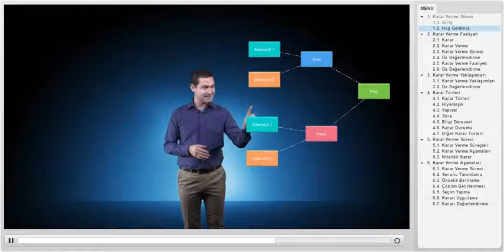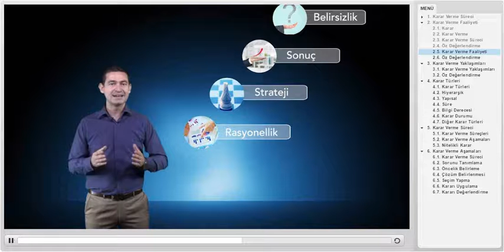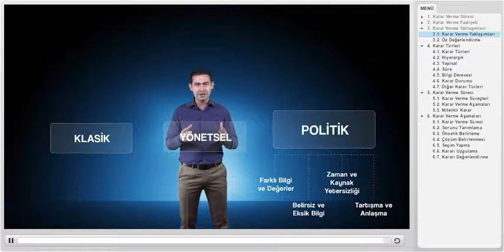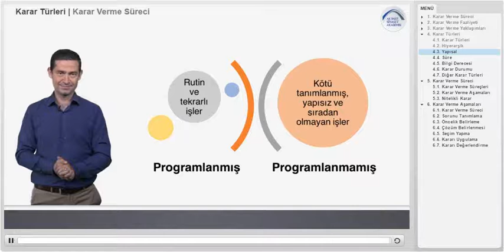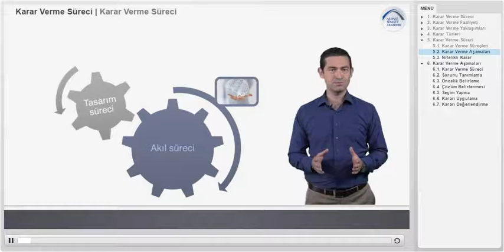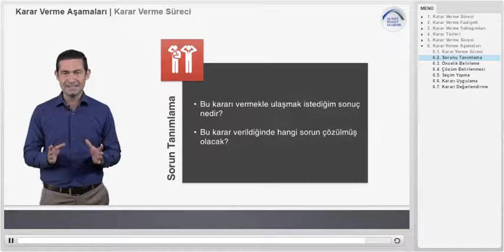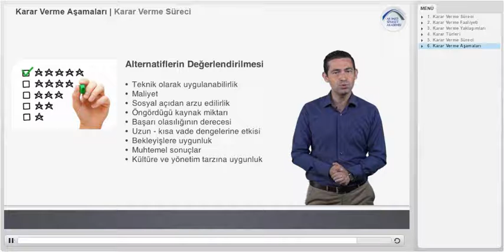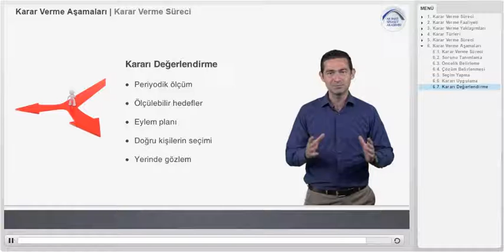AK Parti Siyaset Akademisi UZEM 2 - Karar Verme Süreci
Soru 1 / 16 8.0 Puan
Aşağıdaki karar ile ilgili ifadelerden hangisi doğru değildir?
A. Standartlardan ya da istenilen performanstan sapmadır.
B. Bir iş veya sorun hakkında düşünülerek verilen kesin yargıdır.
C. Karar, bir amacın elde edilebilmesi için alternatifler arasından seçimdir.
D. Bir amaca ulaşabilmek için olası eylem biçimlerinden en uygununu seçmektir.
E. Sonunda şüphelerin, tartışmaların son bulduğu mantıksal sürecin nihai ürünüdür.

Soru 2 / 16 8.0 Puan
Aşağıdaki karar verme sürecinin aşamalarından hangisinde alternatiflerin karşılaştırılması ve değerlendirilmesi gerçekleştirilmektedir?
A. Kararı Uygulama
B. Sorunu Tanımlama
C. Seçim Yapma
D. Çözüm Belirlenmesi
E. Öncelik Belirleme

Soru 3 / 16 8.0 Puan
Aşağıdakilerden hangisi karar verme davranışının ortaya çıkabilmesi için gerekli değildir?
A. Bireyin seçeneklerden birine yönelme özgürlüğüne sahip olması
B. Bir iş veya sorun hakkında sorumlulukları yerine getirme
C. Karşılaşılan güçlüğü giderecek birden fazla seçeneğin bulunması
D. Seçme sorununun varlığının birey tarafından hissedilmesi
E. Karar verme gereksinimini ortaya çıkaran bir seçme sorununun varlığı

Soru 4 / 16 8.0 Puan
Aşağıdakilerden hangisi karar verme sürecini etkileyen faktörlerden biri değildir?
A. Çevre koşulları
B. İşin yapısı
C. Standartlardan sapmalar
D. Yönetim tarzına,
E. Karar vericinin şahsi fikirleri

Soru 5 / 16 8.0 Puan
Aşağıdakilerden hangisi klasik yaklaşıma özgü karar verici özelliklerinden biri değildir?
A. Karar verici rasyoneldir
B. Karar vericiler mantıklıdırlar.
C. Durumu netleştirmek için uğraşırlar.
D. Ekonomik olarak getirisi en yüksek olan alternatifi seçer.
E. Ekonomik çıkarları gözardı eder.

Soru 6 / 16 8.0 Puan
Aşağıdakilerden hangisi yönetsel kararın boyutlarından biri değildir?
A. Önem
B. Rasyonellik
C. Strateji
D. Seviye
E. Düzen

Soru 7 / 16 4.0 Puan
Karar verme sorun çözmedir.
A. Doğru
B. Yanlış

Soru 8 / 16 8.0 Puan
Karar verme sürecinin "Sorunu Tanımlama” aşamasında aşağıdakilerden hangisi gerçekleştirilmektedir?
A. Amaçların oluşturulması
B. Amaca ulaşabilmek için alternatiflerin araştırılması
C. Seçim kriterlerinin belirlenmesi
D. Kararın hayata geçirilmesi
E. Alternatiflerden birinin tercih edilmesi

Soru 9 / 16 4.0 Puan
Karar verme sürecinin “Öncelik Belirleme” aşamasında seçim kriterleri belirlenerek alternatiflerden birinin tercihi yapılmaktadır.
A. Doğru
B. Yanlış

Soru 10 / 16 4.0 Puan
Karar, bir amaca ulaşabilmek için var olan olanak ve koşullara göre çeşitli olası eylem biçimlerinden en uygun görünenini seçmektir.
A. Doğru
B. Yanlış

Soru 11 / 16 4.0 Puan
Karar; sonunda şüphelerin, tartışmaların son bulduğu, seçilen yolun uygulanmaya başlandığı mantıksal sürecin nihai ürünüdür.
A. Doğru
B. Yanlış

Soru 12 / 16 4.0 Puan
Nitelikli bir kararın verilmesi için gözden geçirilmesi gereken üç önemli nokta Amaçlar, Alternatifler ve Risklerdir.
A. Doğru
B. Yanlış

Soru 13 / 16 8.0 Puan
Politik yaklaşımla ilgili aşağıdaki ifadelerden hangisi doğru değildir?
A. Yönetici belirsizliği ortadan kaldırmak için vardır.
B. Sorununun bütün boyutlarını tanımlamak için yeterli zaman, kaynak ve zihinsel kapasitesi olmayabilir.
C. Rasyonel olma girişimi karşılıklı ve kısıtlamalar nedeniyle sınırlıdır.
D. Bilgi belirsiz ve eksiktir.
E. Kararlar, koalisyon üyelerin tartışma ve anlaşmaları sonucu alınır.

Soru 14 / 16 4.0 Puan
Sorun tanımlama içinde bulunan karar durumunun tüm yönleriyle ortaya konulmasını ifade eder.
A. Doğru
B. Yanlış

Soru 15 / 16 8.0 Puan
Yönetsel yaklaşımla ilgili aşağıdaki ifadelerden hangisi doğru değildir?
A. Karar vericiler, en iyi seçeneği değil daha çok kendilerini tatmin eden alternatifi seçerler.
B. Yöneticilerin tüm alternatifleri tespit ve değerlendirmeleri sahip olduğu kaynaklar nedeni ile sınırsızdır.
C. Organizasyonları karmaşık faaliyetleri için rasyonel süreçler pek geçerli değildir.
D. Karar hedefleri belirsiz, karmaşık ve yöneticiler arasında bir uzlaşma yoktur.
E. Yöneticiler genellikle sorundan veya organizasyon içindeki fırsatlardan habersizdirler.

Soru 16 / 16 4.0 Puan
İyi bir karar verme süreci asla ilk olarak alternatifler ile başlamaz, amaçlar ile başlar.
A. Doğru
B. Yanlış